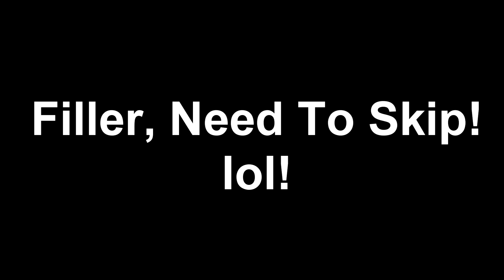(HINDI) GET PREPARED!